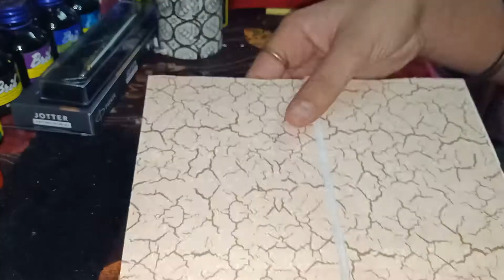Apollo Hand Made Fountain Pen Friendly Notebook 110 GSM Very Cheap Price